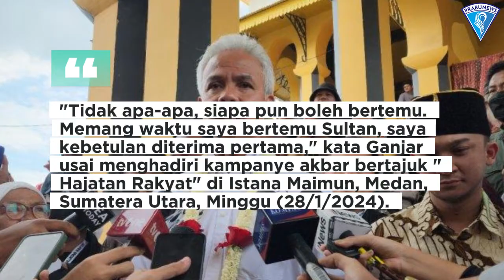Jokowi Bertemu Sultan HB X, Ganjar: Saya Kebetulan Diterima Pertama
Prabunews - Calon presiden (capres) nomor urut 3 Ganjar Pranowo tak mempermasalahkan pertemuan antara Presiden Joko Widodo (Jokowi) dan Gubernur Daerah Istimewa Yogyakarta Sri Sultan Hamengku Buwono X (HB X). Menurut Ganjar, siapa saja boleh bertemu dengan Sultan HB X.

Begitu juga dengan dirinya yang menjadi pionir pertemuan antara kontestan pemilihan presiden (Pilpres) 2024 dengan Sultan HB X.

"Tidak apa-apa, siapa pun boleh bertemu. Memang waktu saya bertemu Sultan, saya kebetulan diterima pertama," kata Ganjar usai menghadiri kampanye akbar bertajuk "Hajatan Rakyat" di Istana Maimun, Medan, Sumatera Utara, Minggu (28/1/2024).

Simak informasi selengkapnya di Video